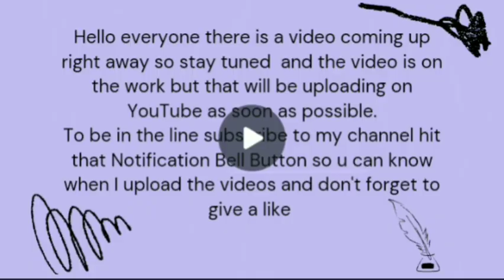Study time + how to take notes || PROMO || Study Time work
★Hello everyone★

*Important Line*

Support me and I'm doing an shoutout weekly once in my video u can be in my shoutout if u want to be in the shoutout list then like share and SUBSCRIBE to my channel comment down below done I'll choose person from the comments.

If u do all of these u have entered in the shoutout list u may get a chance to be in the shoutout.

This video Cradits goes to me for editng section and the Idea's the script full credits to me and much more.

1. Study time :

Taking my notes and completing my incomplete notes as a volg in this video.

2. How to take notes :

How to take notes with only 2 pens

1.black

2.blue

With this u can know how to take notes in one of my vidoes I'll be doing an video howvu take nots a separate video will be coming soon as possible sorry in this video I couldn't be able to do it properly in how to take notes do a separate video will be coming soon.

THIS is a study time vlog + how to take notes with 2 pens in Study Time work .

♡Music♡

aesthetic music album from YouTube

*Links*:

★Channel videos★

Thank u so much for watching this